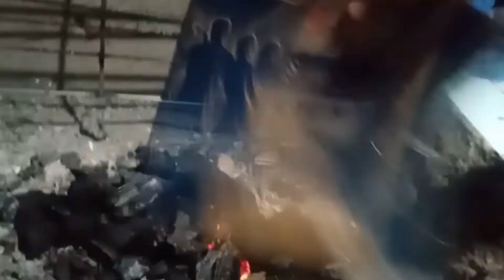"Ang Outing" Bow!!!